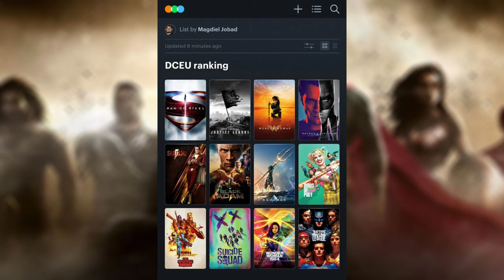Black Adam (2022) ¿El Renacer del DCEU?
En 2600 A.C. Teth-Adam liberó a su pueblo del yugo del Rey Anh-Kot. En el presente el campeón regresará y descubriremos cuánta verdad hay en su leyenda.